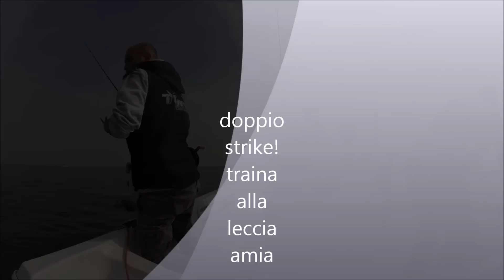doppio strike leccia amia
traina col vivo, alla leccia amia! nelle nostre espressioni, tutto cio che puo' trasmettere questo meraviglioso spot! doppio strike in diretta! su marcature evidenti a mezzo fondale e sotto.